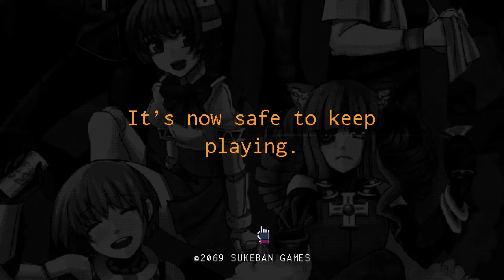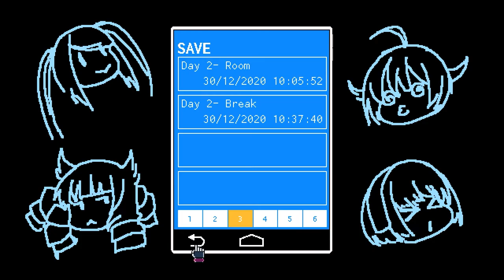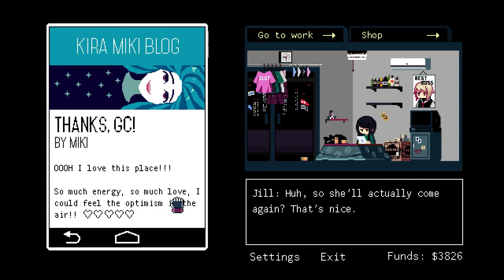TCNS VIBES Episode 011 - VA-11 Hall-A of Broken Dreams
A Nostalgic Breeze BY William Benckert
Allegro BY TAGE
Anita BY Vendla
April Fools' Day BY Vendla
Arches BY Hara Noda
As Long as You Stay BY Wendy Marcini
Bossa for Baden BY Vendla
Botafogo BY Vendla
Caerulea BY Bladverk Band
Creation BY William Benckert
Douglas Fir BY Hara Noda
Holly and the Ivy (Jazz Version) BY Ennio Mano
Light Blue Sky BY William Benckert
Marchinha de Carnaval BY Vendla
Meet Me When the Snow Falls BY Wendy Marcini
Minor and Major Things BY Jonah Aardekker
More Coffee BY Ealot
My Foolish Waltz BY Wendy Marcini
Neroli BY Ennio Mano
Never Be Forgotten BY Ealot
Obliqua BY Bladverk Band
Pedestrians BY Duke Herrington
Running in the Dark BY William Benckert
Slowly BY Hara Noda
Sometimes I Long for You BY Jonah Aardekker
The Farmer Street BY Vendla
Twist of Fortune BY Magnus Ringblom
Unfinished Stories BY Ealot
Veins BY Ennio Mano
Virga BY Bladverk Band
For Jelena BY Vendla
Rite BY Hara Noda